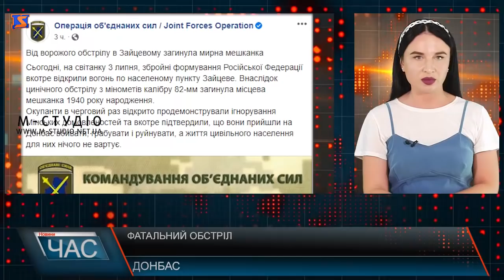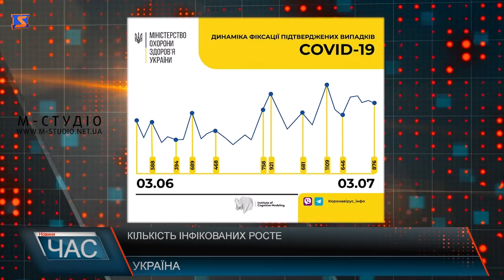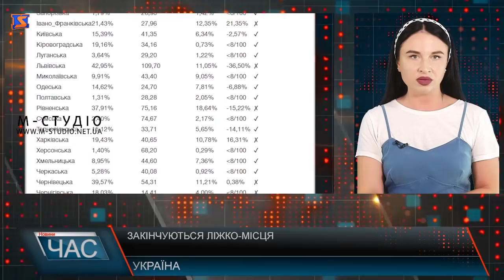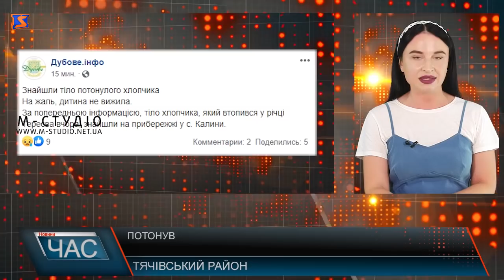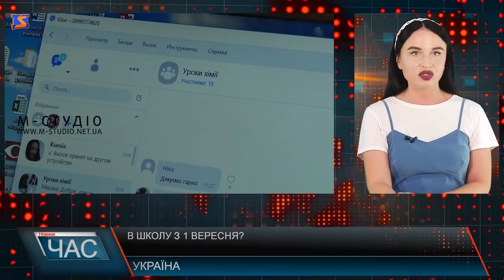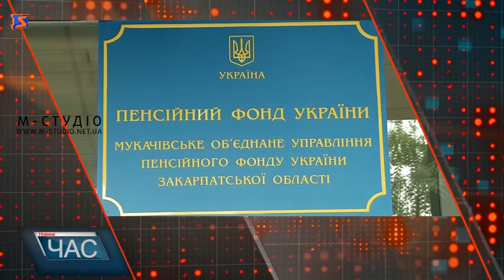Програма “ЧАС”. Hовини Закарпаття за 3 липня 2020 року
Затопило. Ліквідація наслідків негоди.
Без даху над головою. Життя без умов.
Доступне місто. Інфраструктура для потреб.
Повернення філософа. Відновили міні-скульптурку